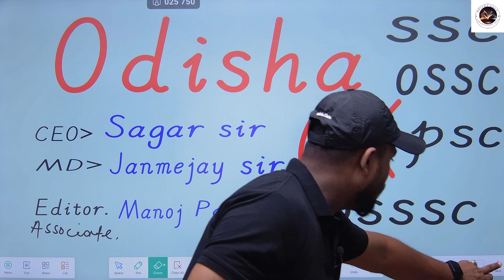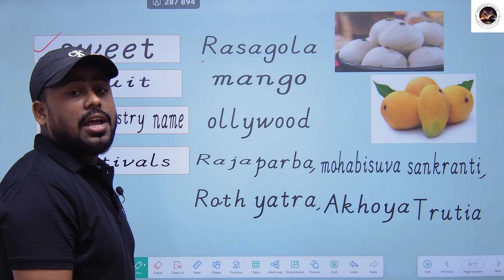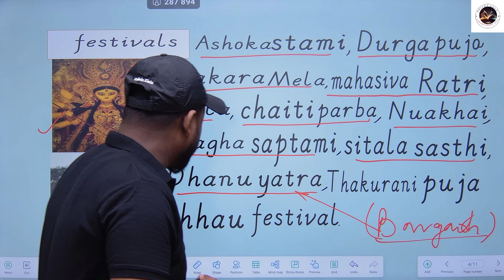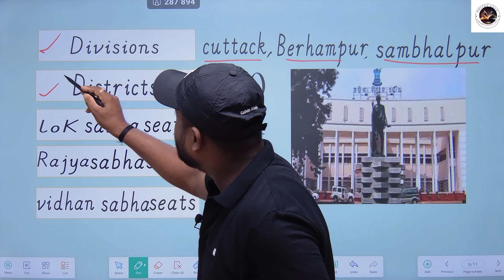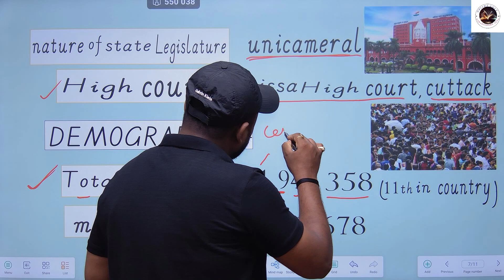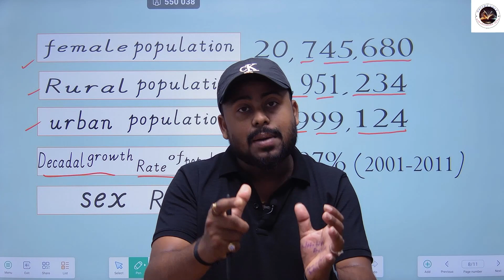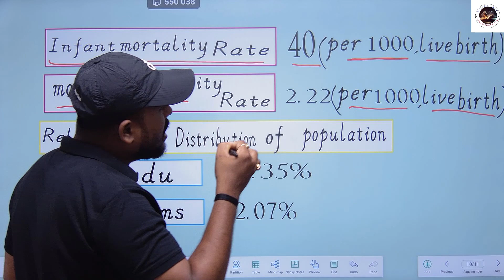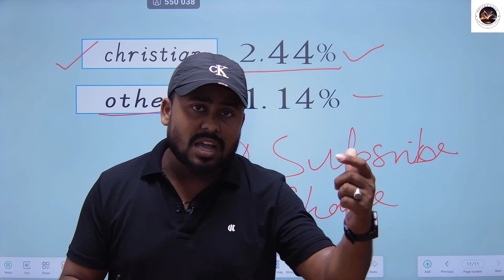Odisha gk|State Animal, Bird,Flowers, fruit, Population, Fish, Trees, Assembly| OSSC, OPSC |Part - 4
Odisha gk|State Animal, Bird,Flowers, fruit, Population, Fish, Trees, Assembly| OSSC, OPSC